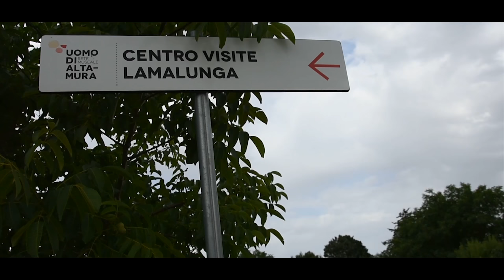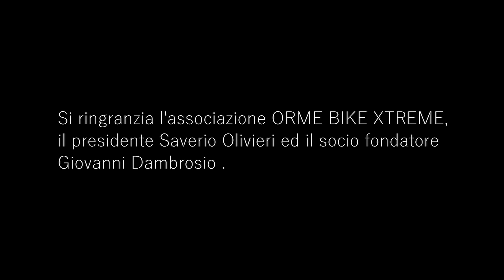Il candidato al consiglio comunale Mino Ferrulli con Giovanni Dambrosio (ass. Orme)